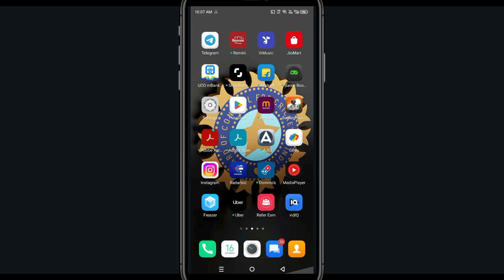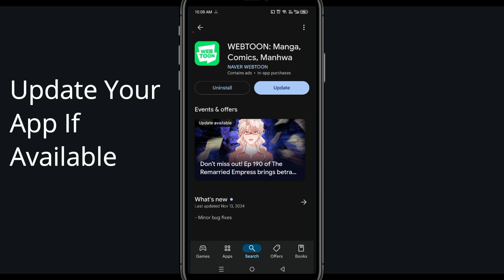How To Fix WEBTOON App Not Working | WEBTOON Not Open Problem | PSA 24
In today's Video i will show you How To Fix Mini Games App Not Working Problem Android & iOS  | WEBTOONNot Open Problem. If you are receiving this problem then it will help you to get rid of this problem. Apart from that, if your WEBTOONApp unfortunately has stopped or keeps stopping then it will be very useful for you...

In today's Video i will show you How To Fix Mini Games Not Working Problem Android & iOS  | WEBTOONNot Open Problem. If you are receiving this problem then it will help you to get rid of this problem. Apart from that, if your WEBTOONApp unfortunately has stopped or keeps stopping then it will be very useful for you...

WEBTOONGo Hack - *NEW* WEBTOONGo FREE Dice Unlimited Dice Rolls

PSA 24,English,Technical,Youtube update,technical videos,Apps,Games,Crypto,bitcoins,stock market,WEBTOONTo Fix Mini Games App Not Working Problem Android & iOS,Mini Games Not Open Problem,Mini Games App Not working problem,How to fix Mini Games App Not working problem,Fix Mini Games Not Opening issue,Mini Games Not Responding,Geometry,Android & iOS,Mini Games keeps stopping,Not Working,Not opening